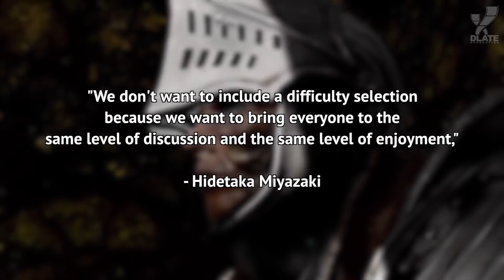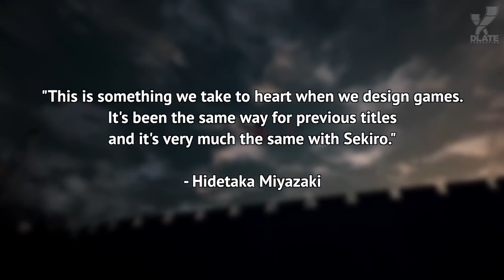Почему в играх FromSoftware нет выбора сложности?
FromSoftware - компания, прославленная созданием сложных видеоигр. Для многих сложность таких игр как Dark Souls или Bloodborne стала маяком, возвращающим к тем временам, когда игры не были слишком дружелюбны. Сегодня gameranx задается вопросом: почему в играх FromSoftware нет настроек сложности?

"Why Do FromSoftware Games Have NO Difficulty Option?" - русская озвучка. Автор: gameranx.